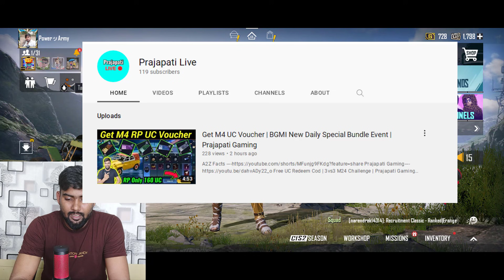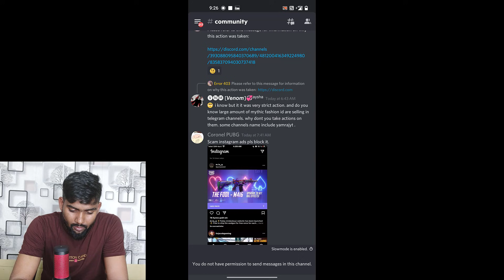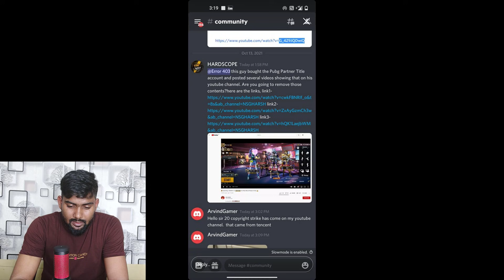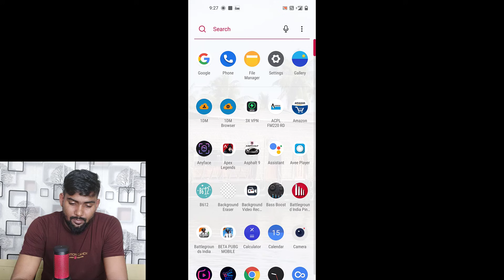I Got New Deadly Precision M762 Only $540 UC | My Big Good and Bad Luck | Prajapati Gaming